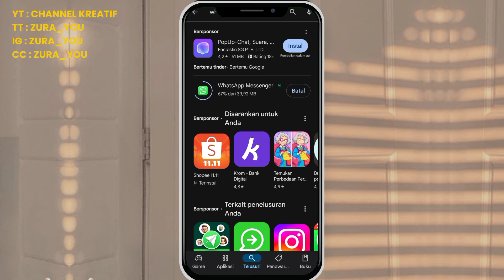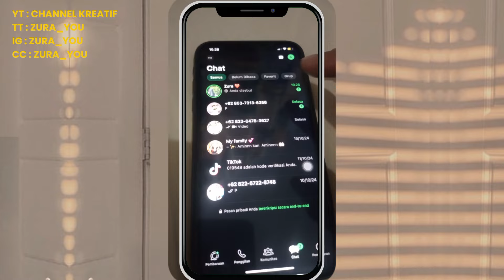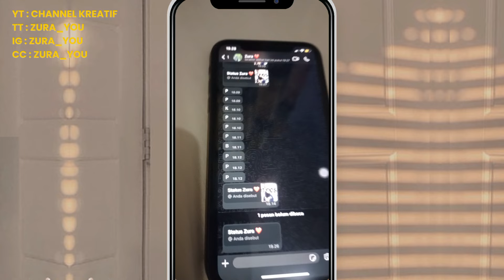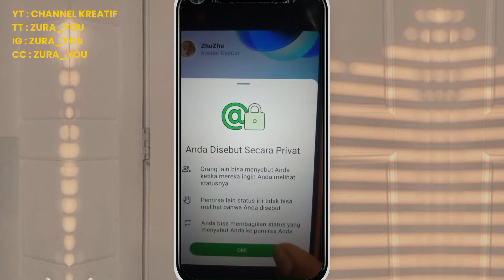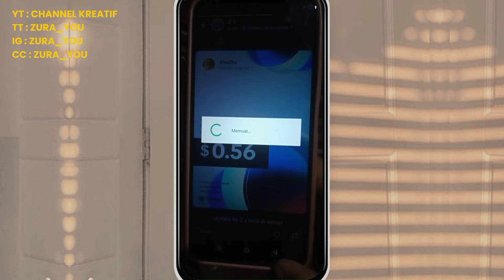UPDATE WHATSAPP TERBARU FITUR TAG DAN REPOST SNAP STORY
UPDATE WHATSAPP TERBARU FITUR TAG DAN REPOST SNAP STORY 7 Fitur Whatsapp Terbaru Yang Mungkin Belum Kamu Ketahui | Fitur Whatsapp Terbaru 20247

whatsapp, fitur whatsapp, fitur whatsapp terbaru, fitur whatsapp 2024, whatsapp terbaru 2024, whatsapp 2024, fitur whatsapp terbaru 2024, fitur wa terbaru 2024, fitur whatsapp yang belum diketahui